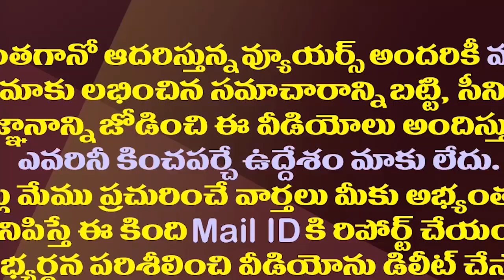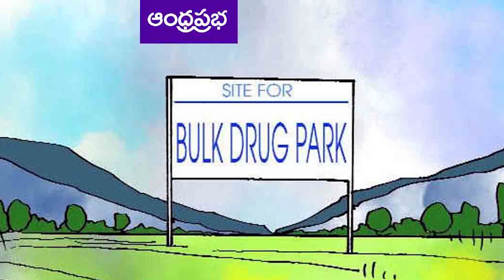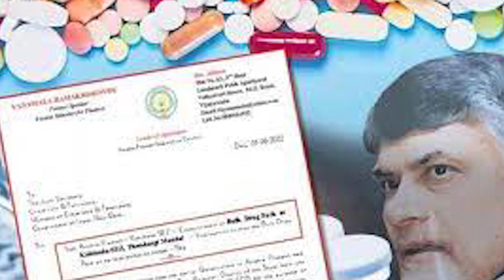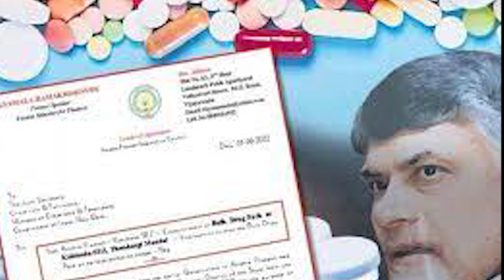దీనికి కూడా టీడీపీ రాజకీయమేనా..ఇక ఏపీ బాగుపడినట్లే| TDP Mark Political Stunt On Bulk Drug Park